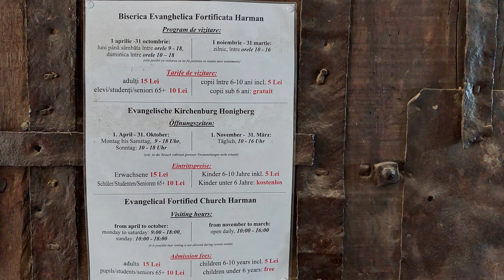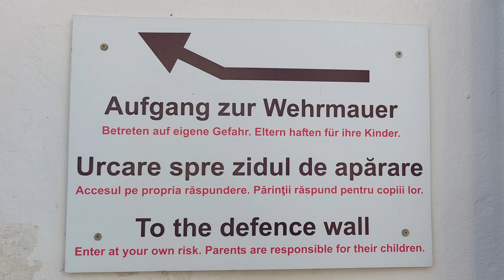🇷🇴 Rumunia vlog z podróży18 Harman Ufortyfikowany kościół warowny obronny Niemieckich Sasów